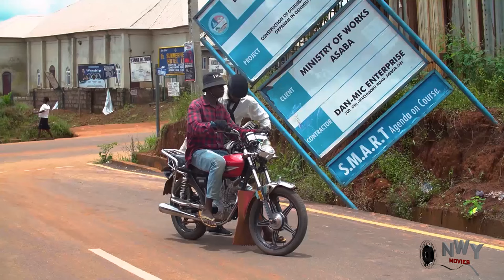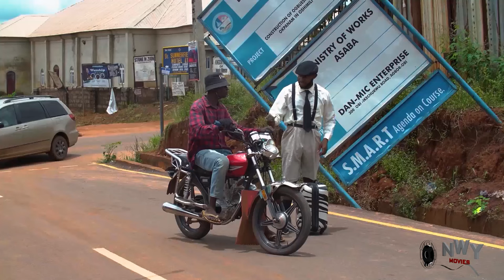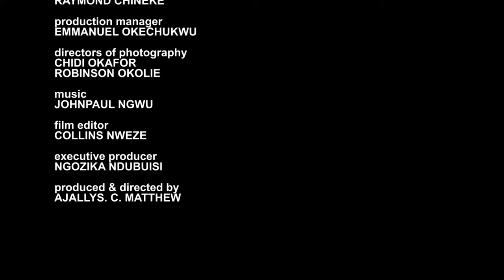A JEWEL IN DISGUISE - EKENE UMENWA/ MALEEK MILTON/ MIKE GODSON 2024 LATEST NIGERIAN MOVIES